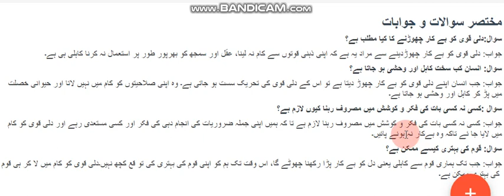QUESTION ANSWERS CHAPTER NO 3 Kahili GRADE 9 URDU